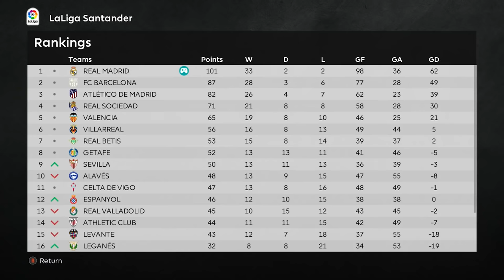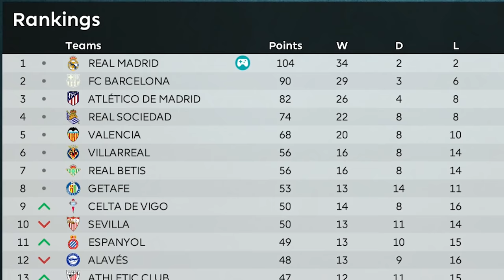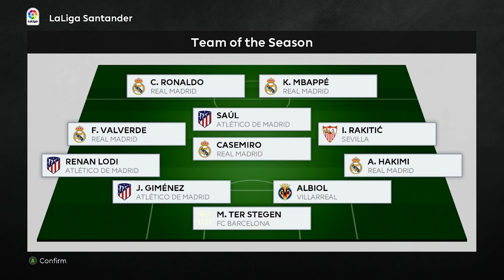EL-CLASICO TERSERU DI FINAL LIGA CHAMPIONS!! | MASTER LEAGUE REAL MADRID #60 | PES 2021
Hey Whatsup Guys! Hari ini yak hari ini kita akan main pes 2021 indonesia lagi.

➪ Dukung Channel ZANLAT dengan donate ke sini biar bisa beli stik baru

➪ Lu mau beli akun PES Mobile?... langsung ke IGnya @pesmobilestore.idn

Thanks To : @Glad20 (League & Cup Backgrounds V2), @Durandil67 (Cutscenes Mod - Beta V1.0), @Gianluca (Entrance + Tunnel AIO),
@endo (Vibrant Turf V2), @potenza32 (Kunpup's Teams Anthems V2.8) ,
@spursfan18, @Overall,@ahmedramadan,and @ryudek (scoreboard) , @ginda01 (IntroServer) , Hoppus 117 eFootball PES 2021 SEASON UPDATE BOOTS PACK V 4 AIO (Hoppus 117)

pes 2021 , pes 2021 indonesia , pes mobile , pes mobile indonesia , pes master league indonesia , pes my club indonesia , pro evolution soccer , pro evolution soccer 2021